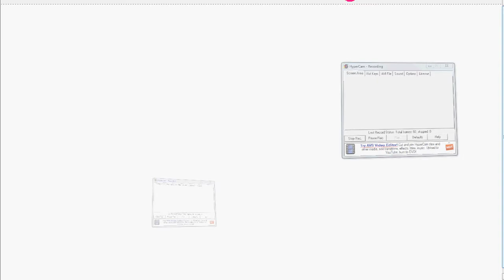pivot the dinosaurs kings part 4